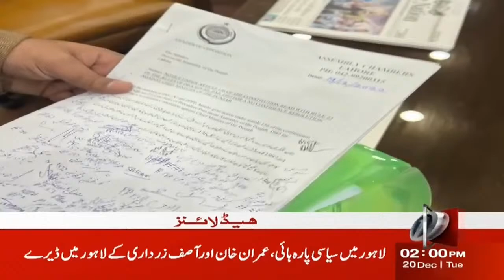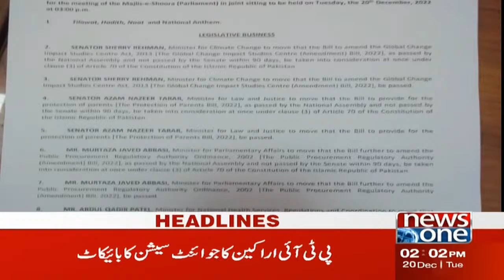2 PM Headlines | PM Shehbaz Sharif Telephonic Contact with Asif Zardari | NewsOne | 20-Dec-22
2 PM Headlines | PM Shehbaz Sharif Telephonic Contact with Asif Zardari | NewsOne | 20-Dec-22